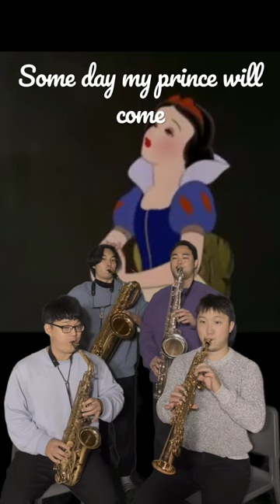Snow White(Disney) - Some day my prince will come